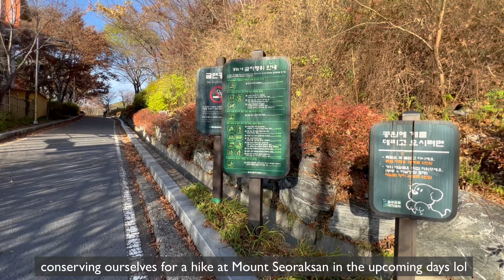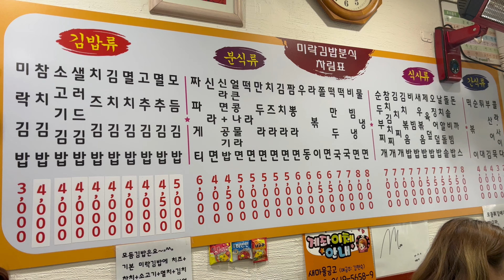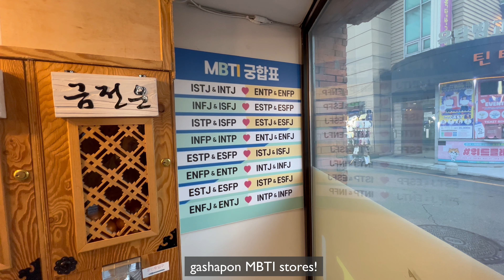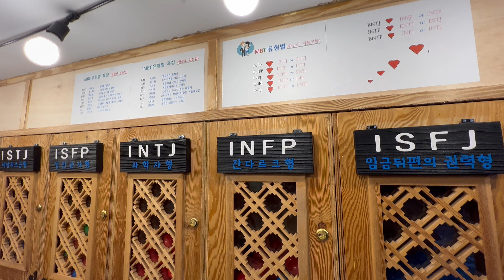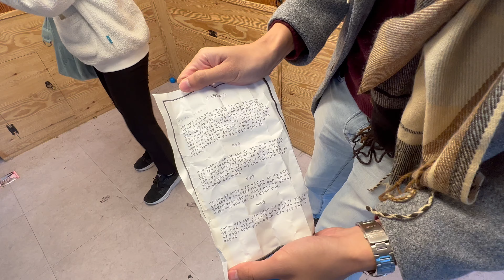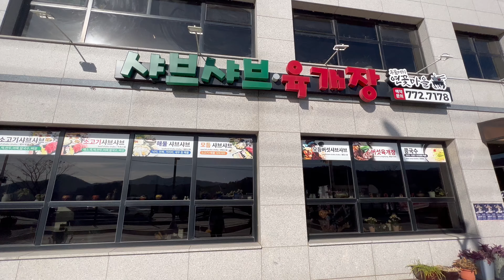Korea Vlog Pt. 8 | Naksan Park, Ihwa Mural Village, Daehak-ro, BB Gun, MBTI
This was the start of our 2nd trip in Korea in Nov 2022! We landed and started our day in mid-afternoon, exploring the areas near Daehak-ro, such as Naksan Park and Ihwa Mural Village. It was nice soaking in the youthful vibes in Daehak-ro (University Street or Daehangno)!

Finding music for your YouTube Videos?

1. Music by Vinlisa - I'm Good
2. Music by Obie Hans - Analogue Shades
3. Music by Obie Hans - Abstract Concepts
4. Music by FootRocket - Abundance
5. Music by HOAX - Wasting Time